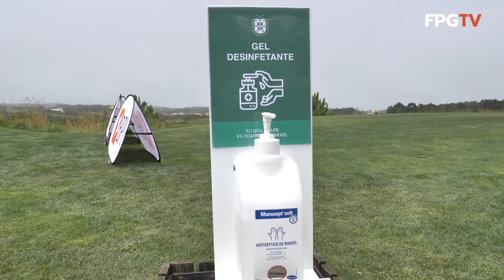Momentos do Campeonato Nacional de Mid-Amateur BPI 2020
:: 🎥 Momentos do Campeonato Nacional de Mid-Amateur BPI 2020, que teve lugar no Royal Óbidos Spa & Golf Resort, nos dias 4 e 5 de julho de 2020. 🏌‍♂🏌️‍♀️🔝👏
📹©️ GMK / Federação Portuguesa de Golfe.